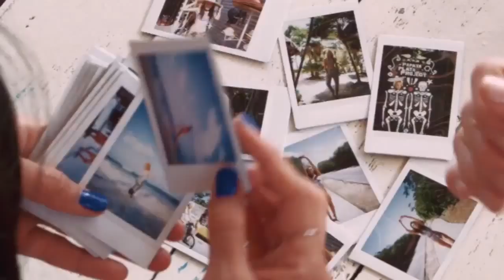Alex Adair Make Me Feel Better Remix Pier.k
Its777Mee